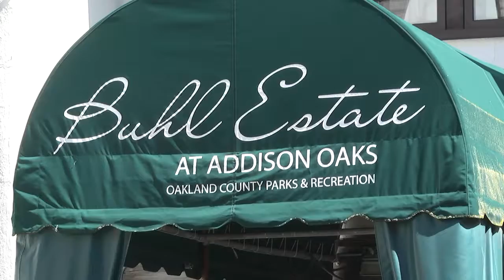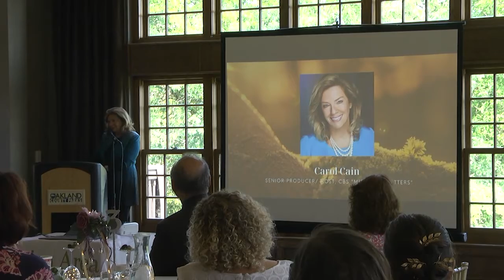ONTV News Break: 2022 Women in Business Conference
On Wednesday, August 31, 2022, the Orion Area Chamber of Commerce hosted its annual Women in Business Conference in Leonard, MI.